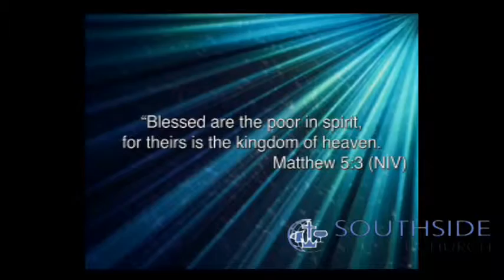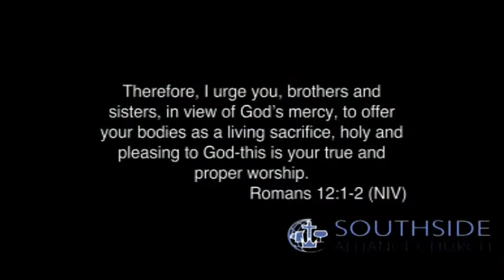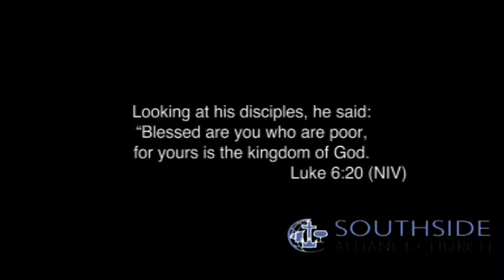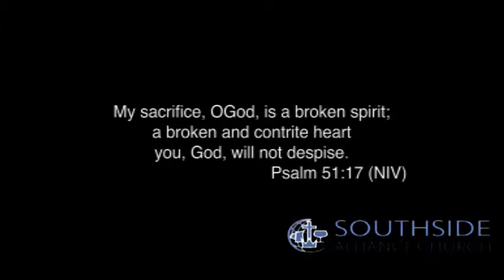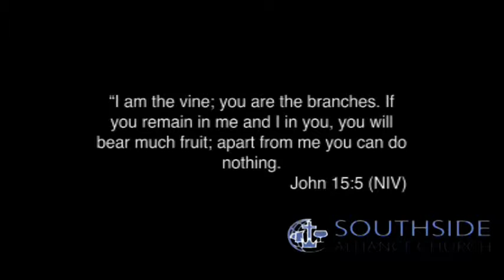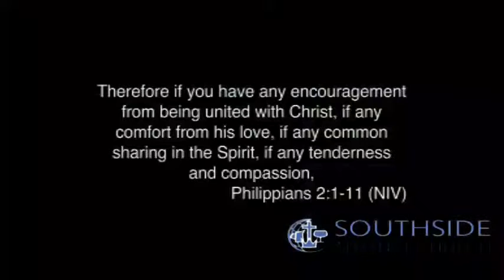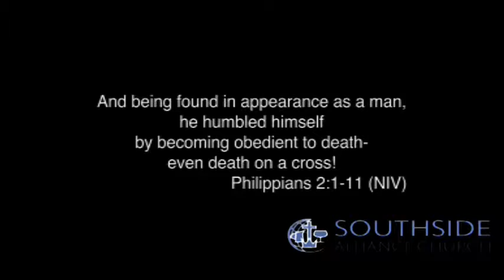John McConnell 1/17/2016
Beatitudes Series